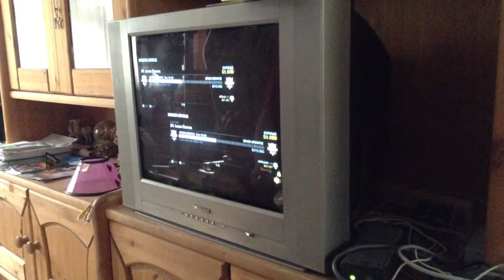The chronicles of Brandy west side and Don Juan pt.2